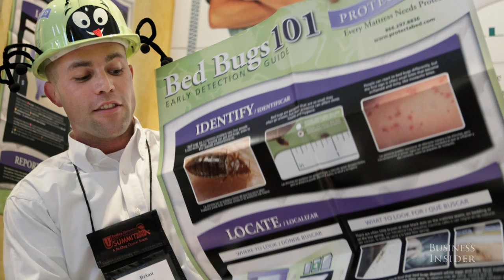A new weapon in the fight against bedbugs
Scientists just discovered that bedbugs prefer dark colors, like red and black, over light colors. These new findings may help in the fight against bedbugs.